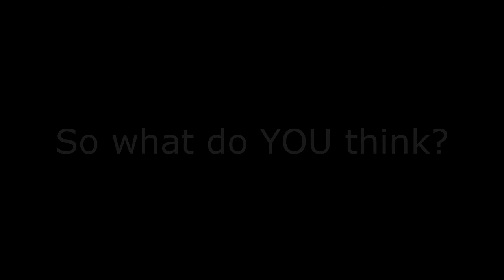EVP at Gresley Hall 2016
2 EVP's recorded at Gresley Hall 16 Jan 2016

I was using home made spirit box and 2 responses came through.

This was recorded in a small room were I and others had witnessed bright lights move across the floor.

I think the first voice says 'Alice' and not sure what the Scottish voice says but 'trumpte' is a word used for 'trumpet'

Who knows.